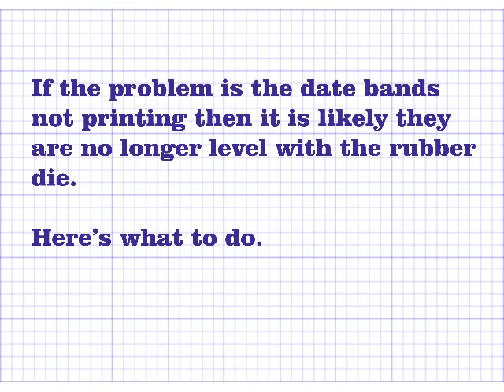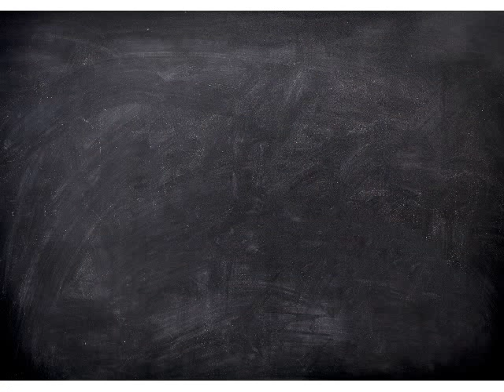How to adjust a date barrel on a self inking rubber stamp. MaxStamp / Colop / Trodat / Shiny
A step by step guide for changing the date barrel on a self inking date stamp.